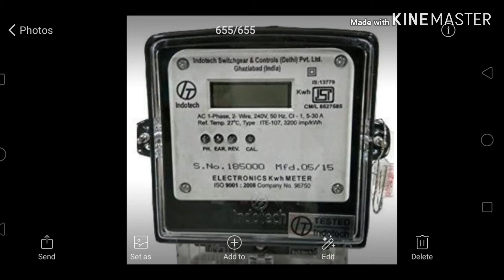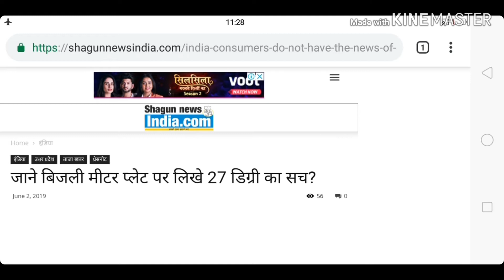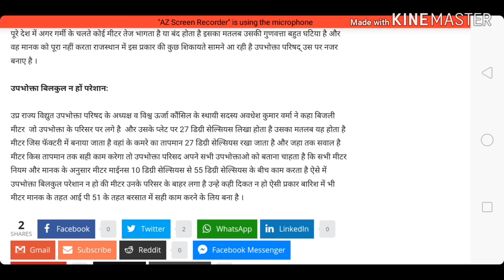बिजली मीटर मे लिखे 27 degrees Celsius का सच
मीटर मे 27 degrees celsius लिखे होने का सच
-10 से 55 degrees तक मीटर देता है सही रीडिंग